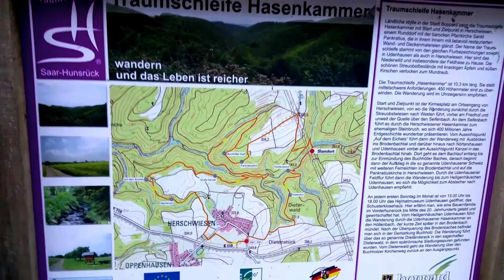Kochen und wandern auf der Hasenkammer